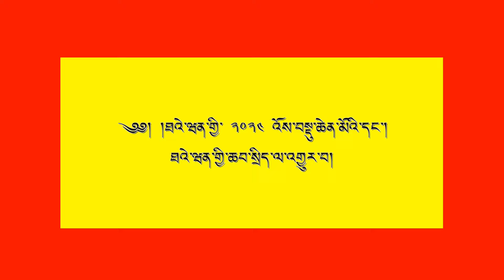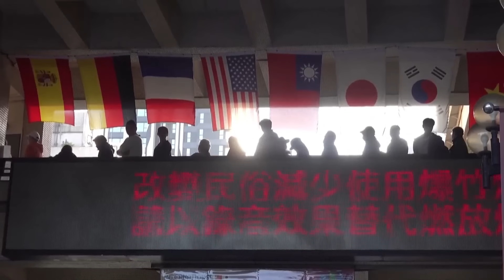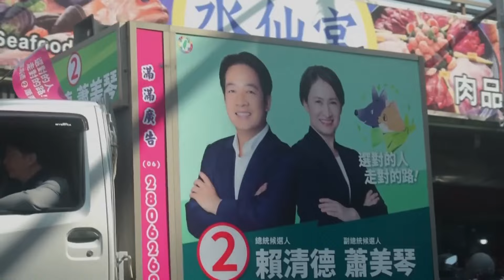༄༅། །ཐའེ་ཝན་གྱི་ ༢༠༢༤ འོས་བསྡུ་ཆེན་མོའི་དང་། ཐའེ་ཝན་གྱི་ཆབ་སྲིད་ལ་འགྱུར་བ།